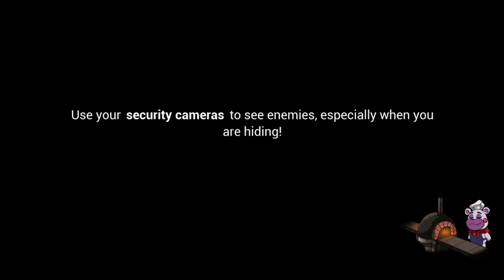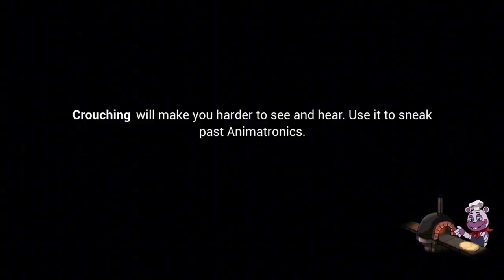Dance Pass | FNAF Security Breach #14